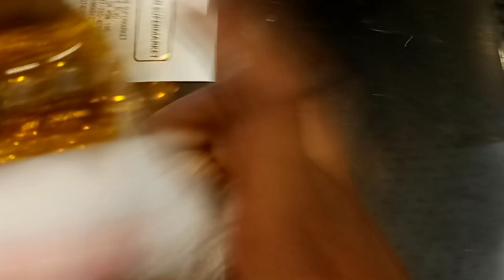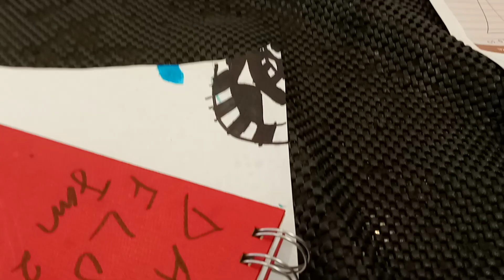the date (beanie boo skit)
Opals phone 😂🤣